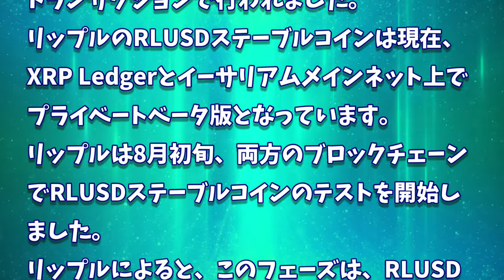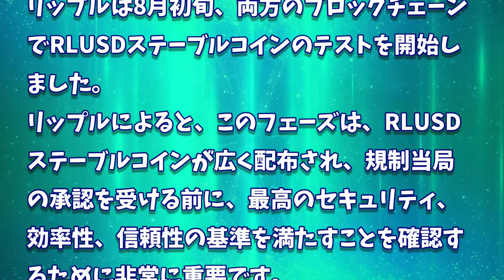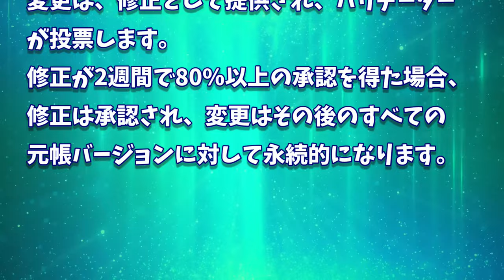［20240929］リップルは24時間で35万RLUSDステーブルコインを大量発行【仮想通貨・暗号資産】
2022年、2025年、2030年のADA価格予測｜カルダノは優良投資案件です